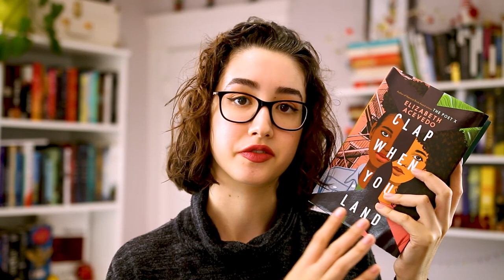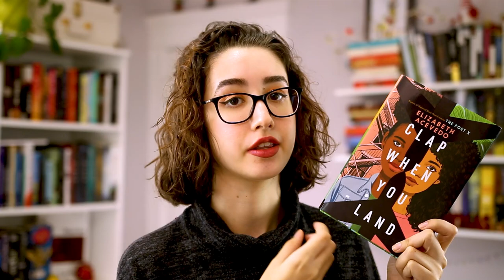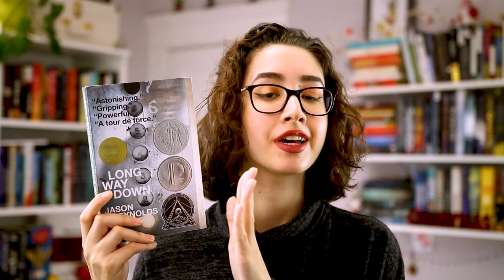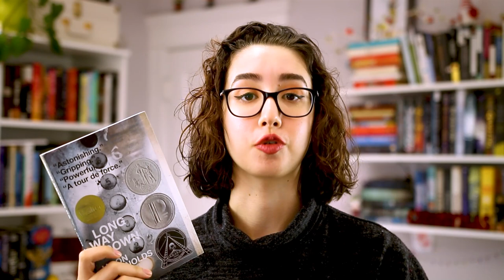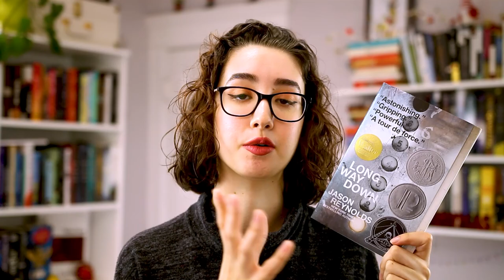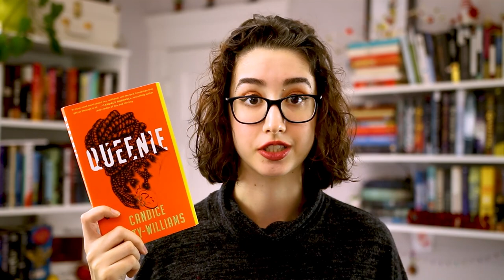My Favorite Audiobooks of 2020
My Top 5 Favorite Audiobooks of 2020

Here are some of my top 5 favorite audiobook reads of 2020 that I read on audiobook! Their narration and delivery really made an impact on me, so I these are stories that I highly recommend you listen to on audiobook, specifically. Hope you enjoy it.
     xx Olivia

* Support independent bookstores by getting yourself an audiobook through Librofm 📖

What I’m Wearing:
• Lipstick — Huda Beauty Demi Matte Lipstick in the color “Sheikha”
• Turtleneck — H&M (gifted by my friend)
• Letterboxd: olivia8397